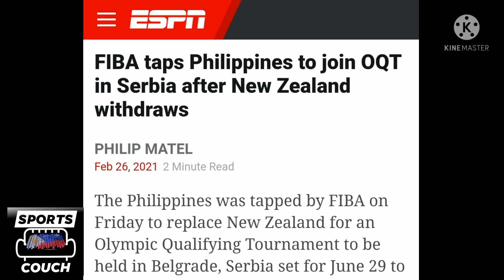No to PBA Players